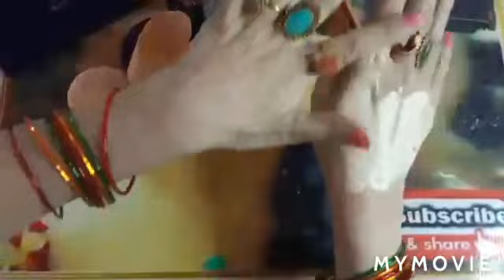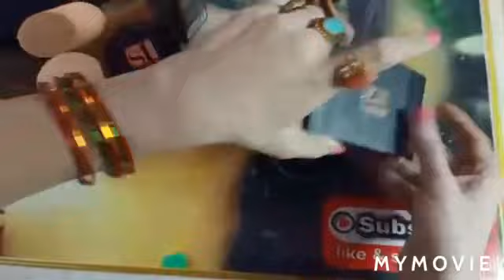Bourjois Foundation🍑 Flower Perfection youth Extension Honest Review by Makeup health fitness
Bourjois Foundation Flower Perfection youth 🍑Extension foundation (Original Brand )

Bourjois foundation Review by Makeup health fitness

Thanks 💋